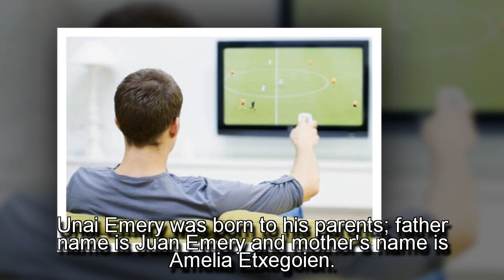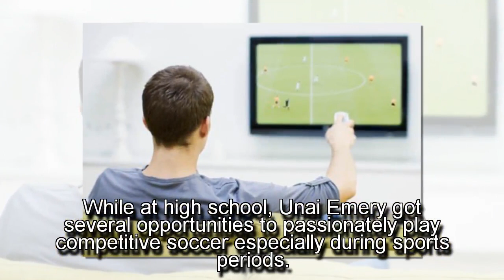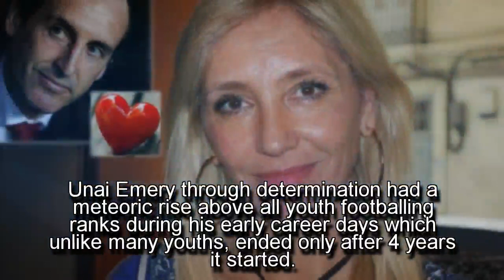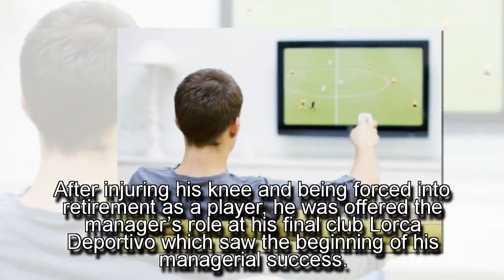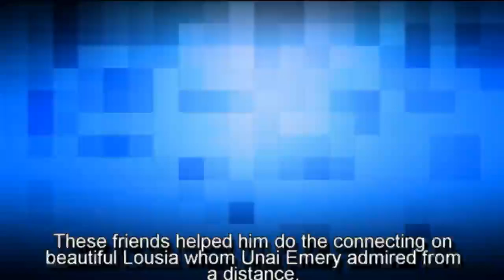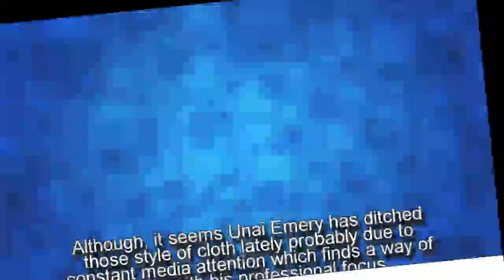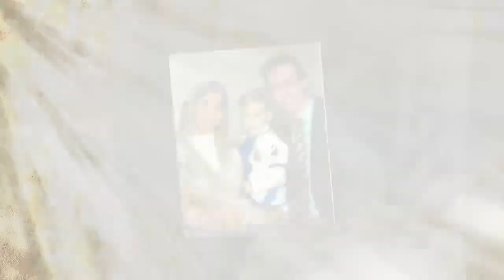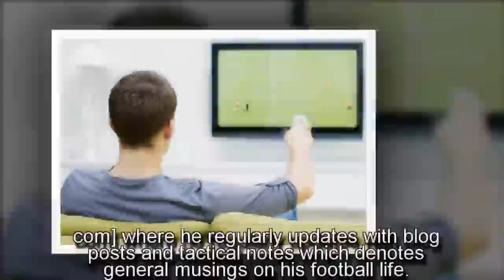Unai Emery Childhood Story Plus Untold Biography Facts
the Full Story of a Football Manager who is best known by the nickname “Traffic Warden“. Our Unai Emery Childhood Story plus Untold Biography Facts brings to you a full account of notable events from his childhood time to date. The analysis involves his life story before fame, family background, relationship life, and many other OFF-Pitch facts (little known) about him.